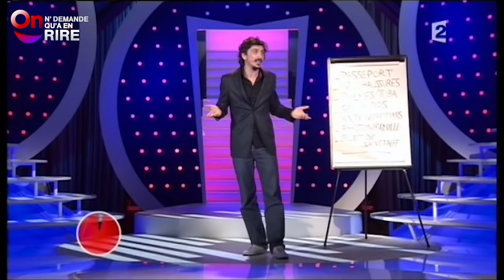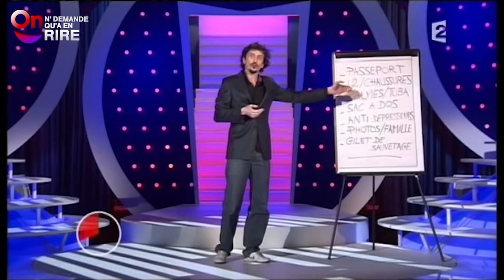Arnaud Tsamère - Intégrale 2 [Passages 12 à 21]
Retrouvez la deuxième partie des sketchs d'Arnaud Tsamère dans ONDAR, en intégralité et en HD.

Partagez vos avis sur les sketchs de vos humoristes préférés avec le hashtag